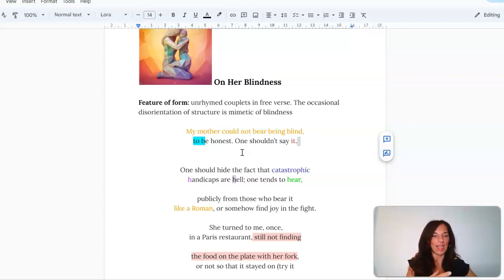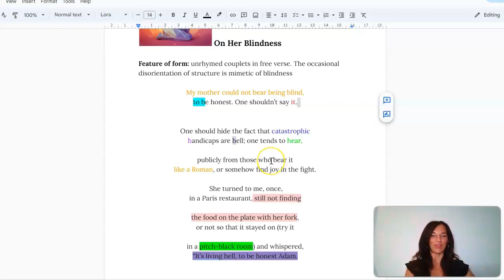Edexcel Poems of the Decade English Lit revision On Her Blindness short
Are you revising for Edexcel’s Poems of the Decade Anthology? Here’s a taster of our handy revision video on On Her Blindness